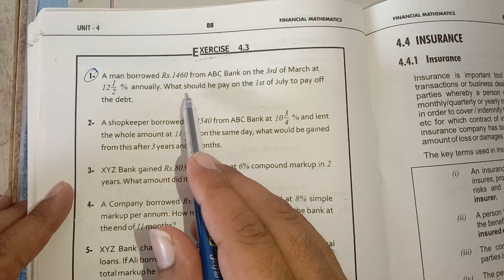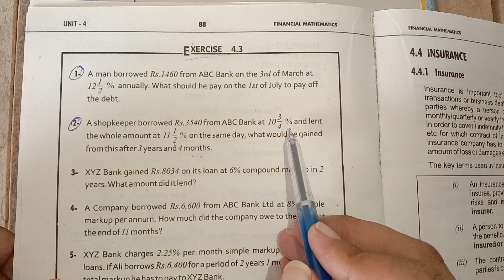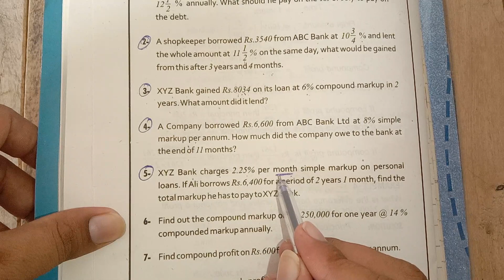9th Class General Math, Ch 4, Exercise 4.3 Complete- Matric part 1 Gen Math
In this video lecture you can easily understand the  Exercise 4.3 Complete according to full syllabus approved by government  of 9th Arts General maths of Punjab text book board all punjab boards / Federal board / Sindh board / KPK board in Urdu / Hindi / English
1-Bahwal pur board
2-Gujranwala board
3-DG khan board
4-Sarghoda board
5-Faisalabad board
6-Multan board
7-Lahore board
8-Rawalpindi board
9-Sahiwal board
Federal board(FBISE)
Allama Iqbal Open University (AIOU) kpk board
 sindh board